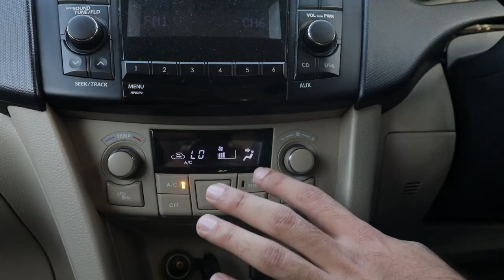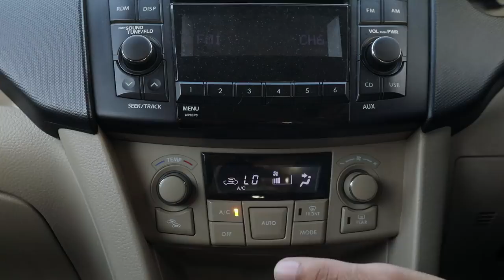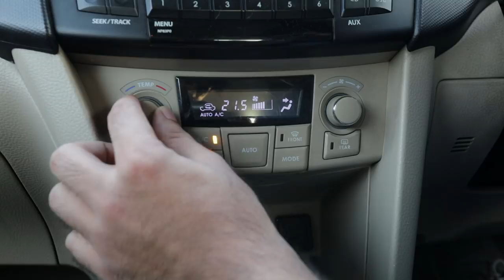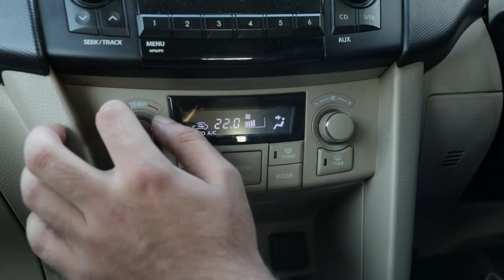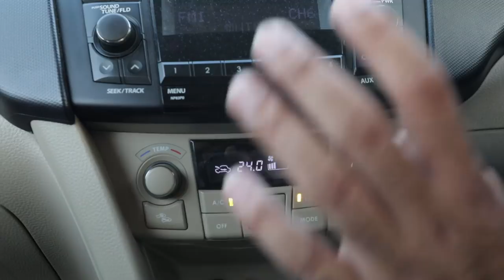AUTO AC in our Cars - Are we using it RIGHT?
Most of us must be well versed with the basic idea of Auto Ac usage, functionality & benefits. But for those who don't, and the ones who requested me to post a video on the same, here is it on how to make the most of Auto Ac feature in your car.